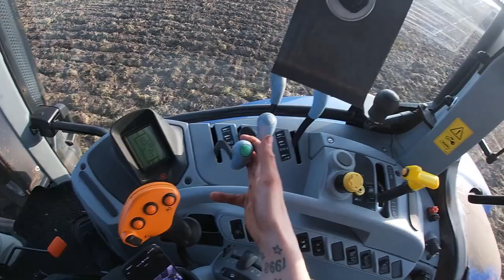Livet På Landet Ep 22 Foråret er her!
Endelig er vi kommet i gang med forårsarbejde og jeg er i fulde gang med at pløje

Hyppige Spørgsmål:

Hvor stor er bedriften?
Vi malker ca 270 kør. Vi dyrker ca 300 hektar og køre en del maskinstation ved siden af

Hvor ligger i til henne?
I det nordlige Vendsyssel

Kan jeg få arbejde hos jer?
Nej det kan du ikke